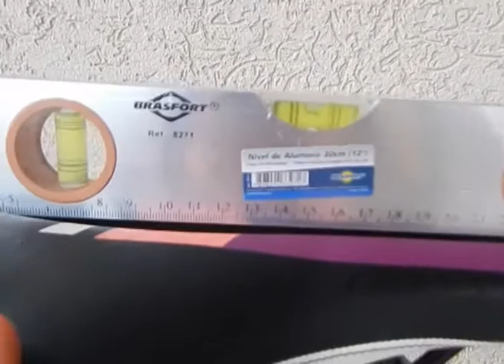Pietramale ensina posição do banco da bike e homenageia Pantanal Extremo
Sempre com temas exclusivos e muito dinamismo e educação o Jornalista mais biker do MS Abílio Pietramale, ensina a posição correta da ponta do banco na bicicleta e tambem com desafio de Biketrial fala sobre o Pantanal Extremo, evento que acontece este mês em Corumba-MS, e é a maior competição de esportes de aventura do MS. Abilio Pietramale é Educador Fisico e Jornalista, tambem pioneiros dos esportes Biketrial e Mountain Bike no MS.Caminhos da Bike é um oferecimento de : CFC Nilsinho, Fisk Dourados, Restaurante Cor e Sabor, Grafica Dourados, Serlinc, Safari Pet Shop. Loja Pro-bike.